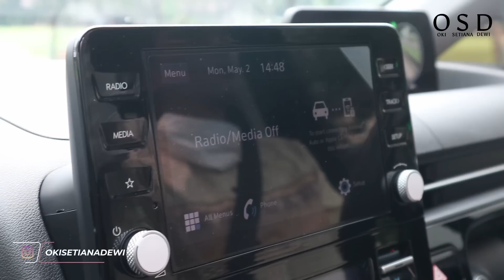Lebaran Hari Pertama!! Ribuan Orang Bagi2 THR Depan Komplek!!